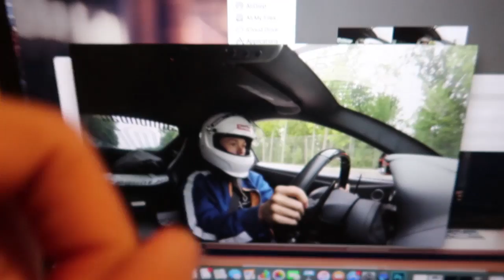MY ANGRY NEIGHBOR CAME OUTSIDE!!!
SO MY NEIGHBOR.. came outside and we still haven't removed the mini ramp!!!